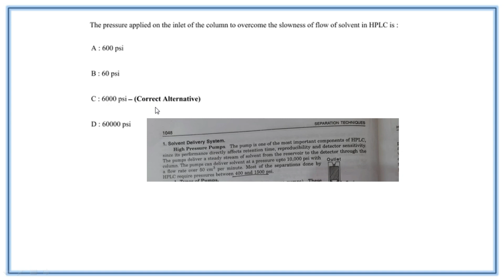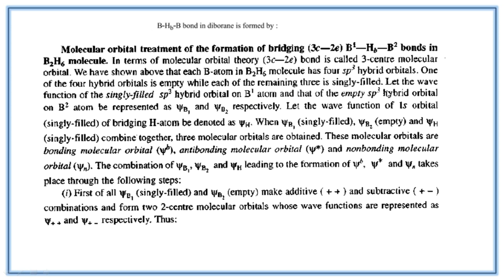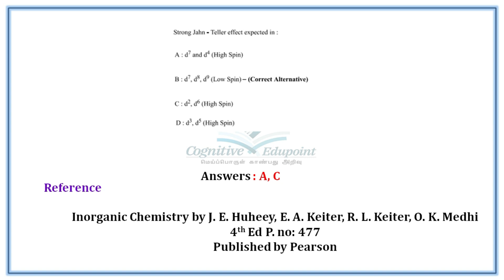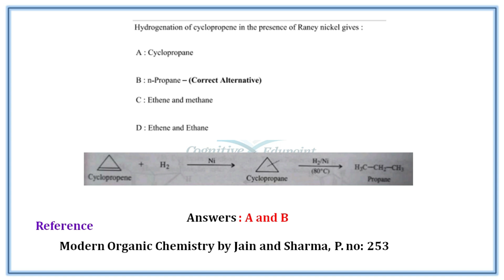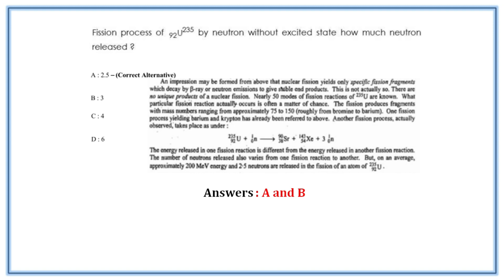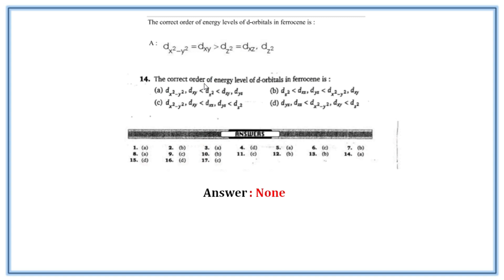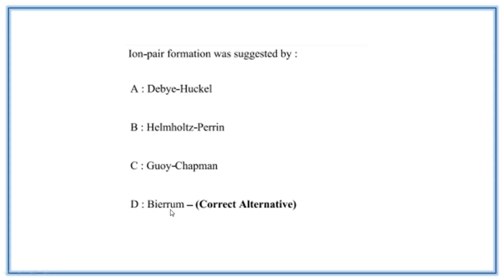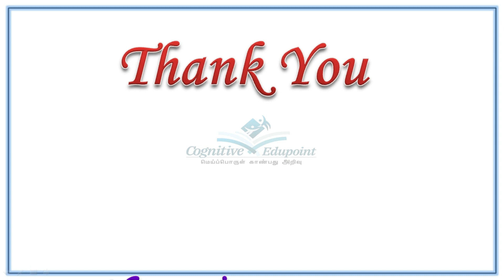Confusing Questions in Polytechnic TRB Chemistry Answer Key | Evidences for challenging answer key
Exam held on 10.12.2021 FN
Objections to official answer key released by TRB for polytechnic trb chemistry
Polytechnic TRB Chemistry confusing questions
Polytechnic TRB Chemistry wrong questions
Polytechnic TRB Chemistry challenge questions
Polytechnic TRB Chemistry questions and answer challenge the official key

ஆற்றல் கல்வி மையம்
Cognitive Edupoint
Dharmapuri